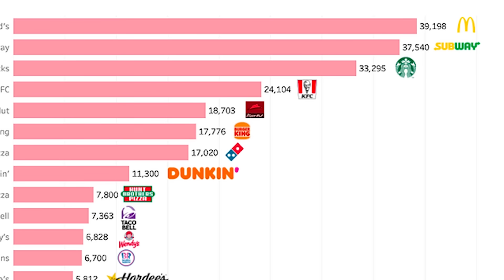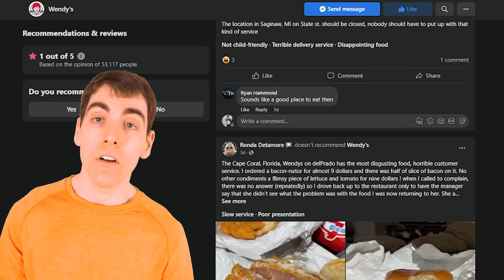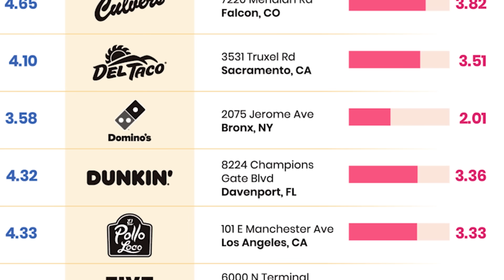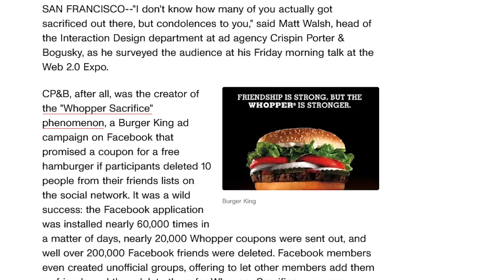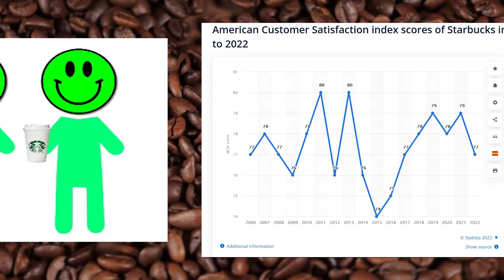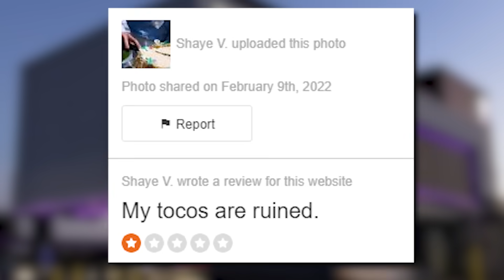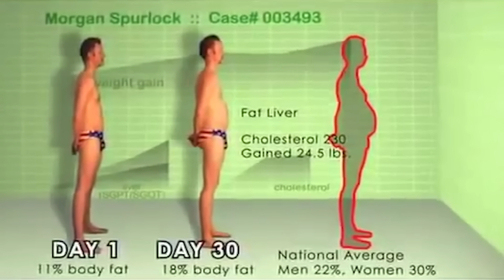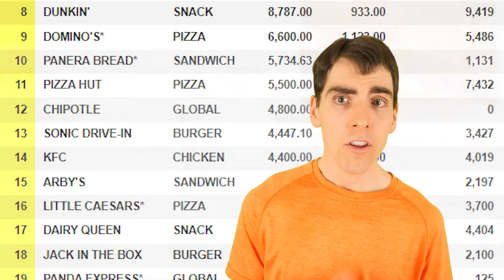The 6 Worst-Rated Fast Food Chains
I don't consider it a spoiler to say Mcdonald's and Wendy's will definitely be on there 😆